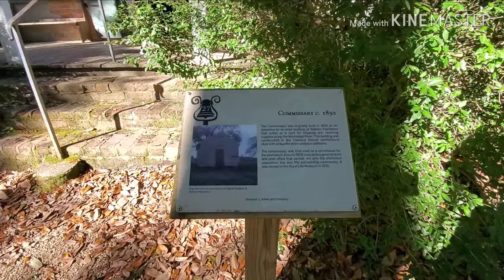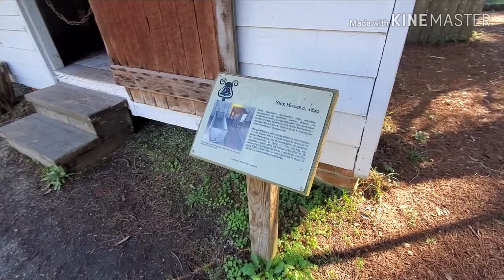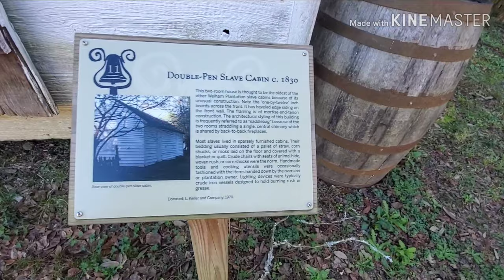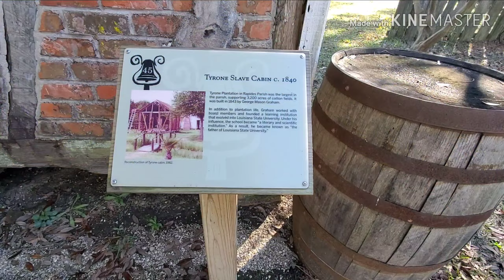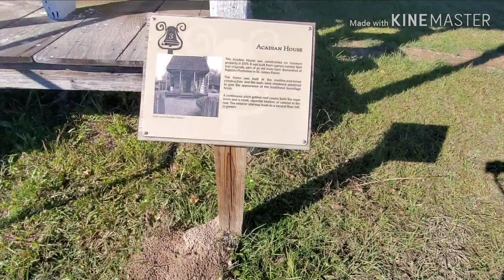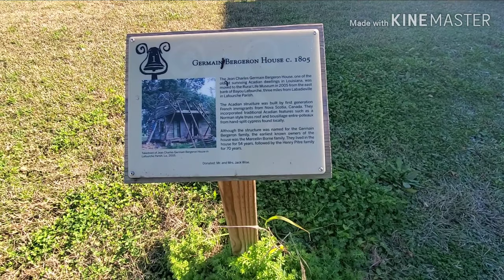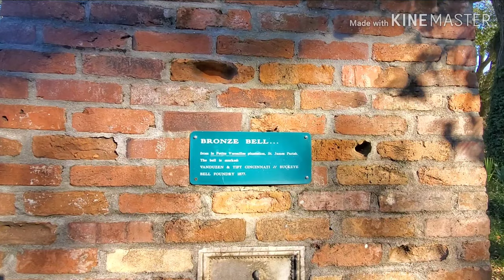Plantation Quarters & Louisiana Folk Architecture - LSU Rural Living Museum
Collection of buildings exemplifying the house types of Louisiana including a country church, pioneer's cabin, shotgun house, Acadian houses, and dogtrot house- whose divergent construction traits illustrate the various cultures of Louisiana settlers.